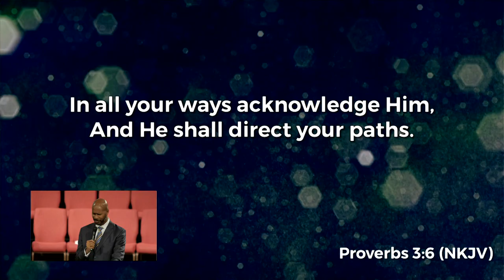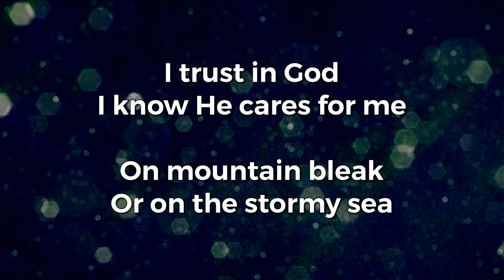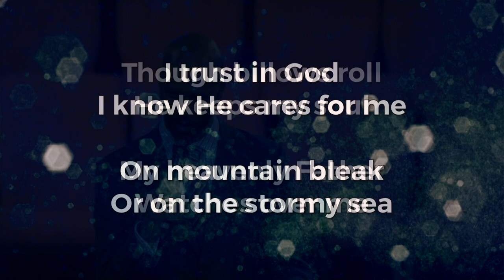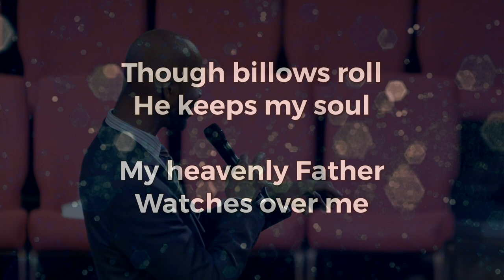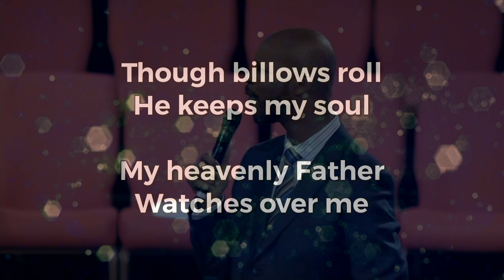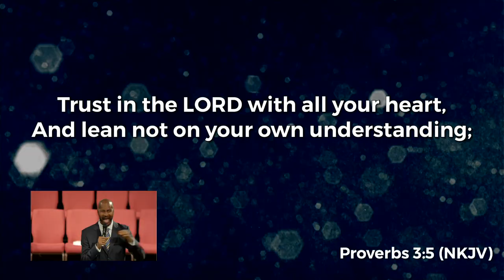In God We Trust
In spite of anything that may come your way, put your trust in God.